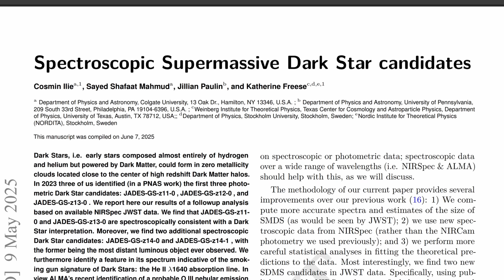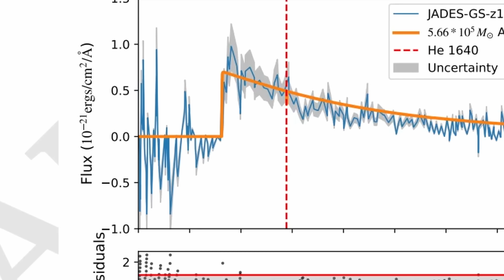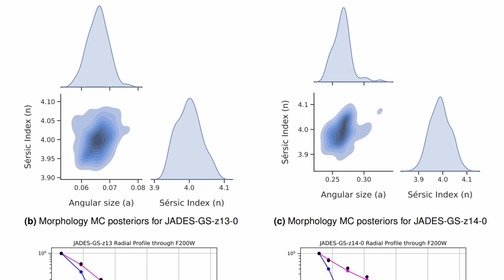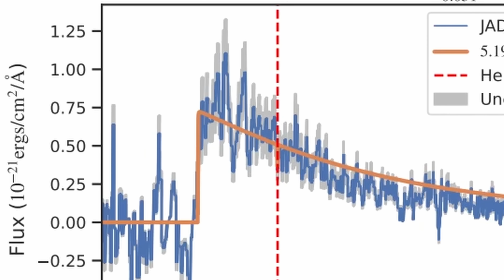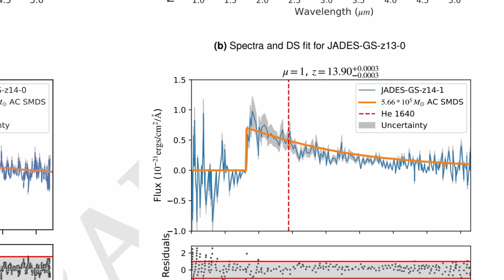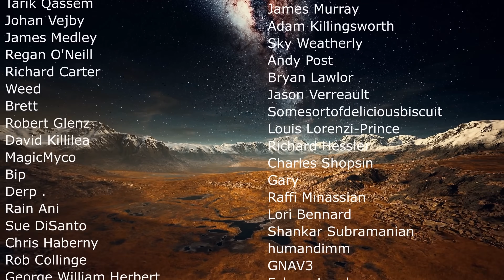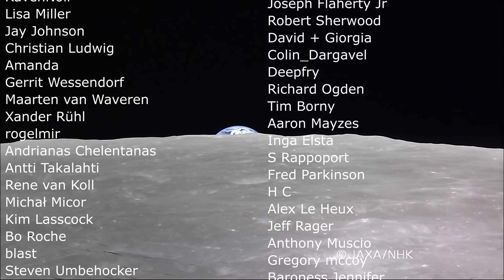JWST May Have Found First Ever Evidence of Dark Stars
Hello and welcome! My name is Anton and in this video, we will talk about unusual stars discovered by the James Webb Space Telescope

0:00 Strange JWST discoveries
1:05 New study about exotic objects and what are dark stars?
4:20 What happens when they change?
5:20 JWST observations and another hypothesis
7:00 New study and a major new analysis
8:00 What was found
9:40 But there is a problem...
10:50 Conclusions